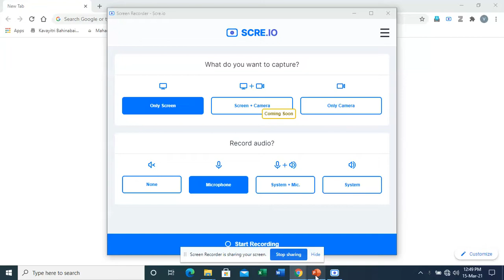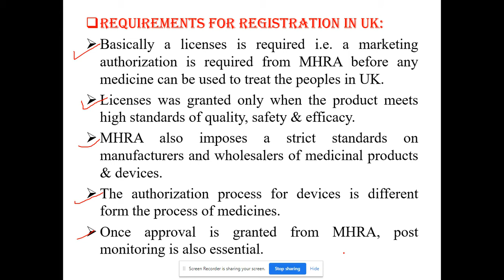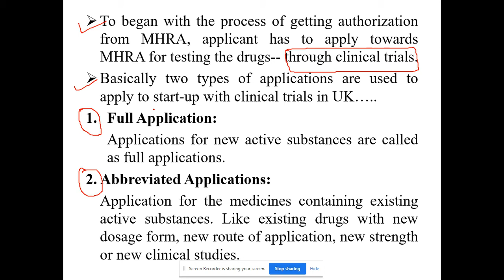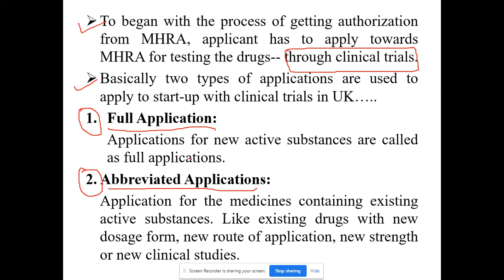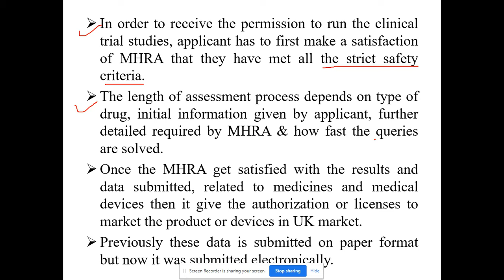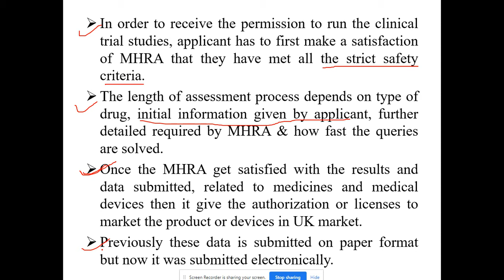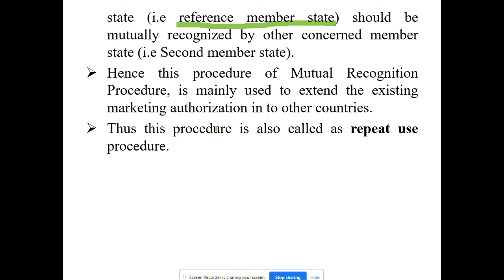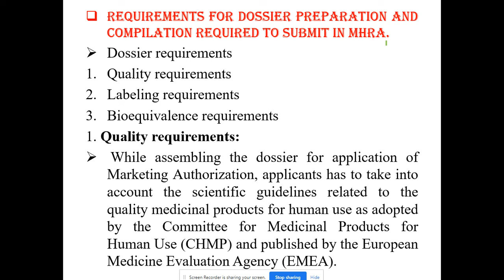4 PH Details of MHRA